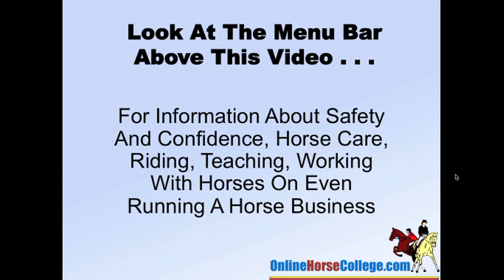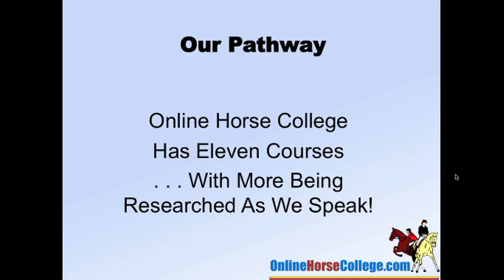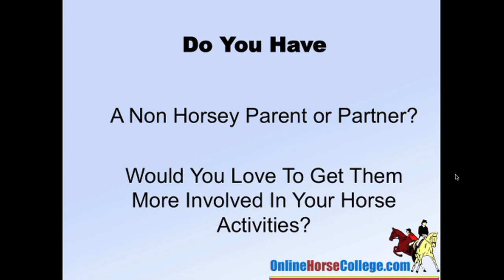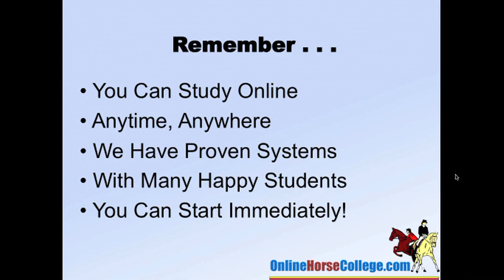Horse Courses - These Courses Are Available At Online Horse College!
These Government accredited horse courses are available online so you can enrol in your course now and learn more about horses immediately!

Courses include Horse Riding Instructor, Basic Horse Care, Own Horse Business, Working with Horses.  Go to OnlineHorseCollege.com now to view the complete range of online horse courses!

Remember, you can enrol in your horse course online and start your course immediately!